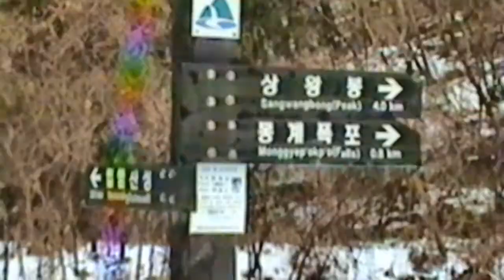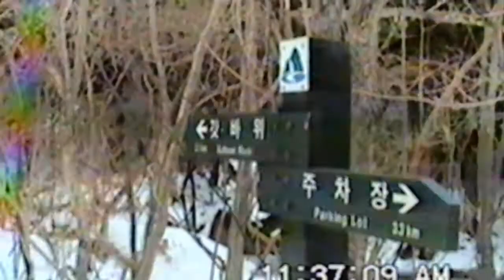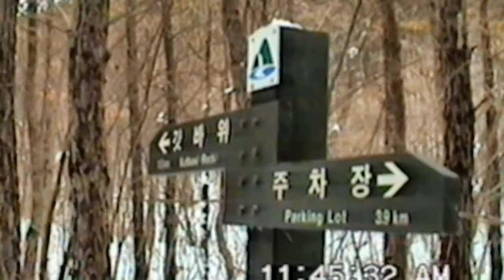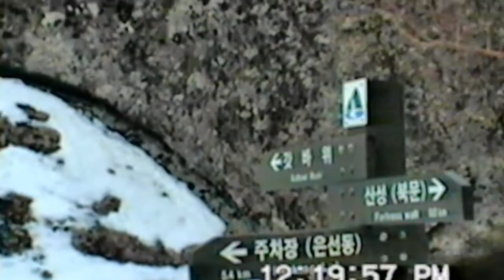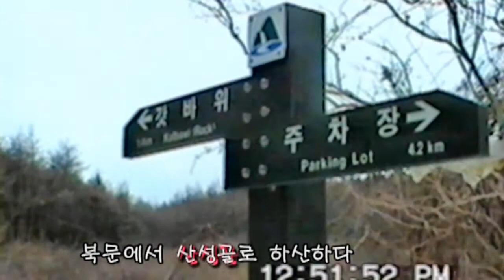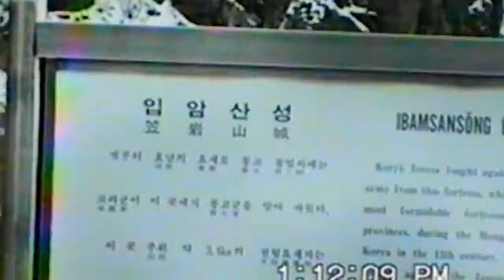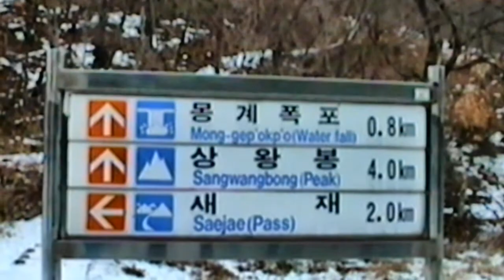0043 1 입암산정읍 010119 R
호남고속도로 하행. 정읍IC를 지나 노령역 근처를 지날 때 동편 내장산 방면으로 보이는 입암산 갓바위봉을  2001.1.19. 수련원-은선골-갓바위봉-산성골-수련원 코스로 다녀온 아나로그 재 편집 영상